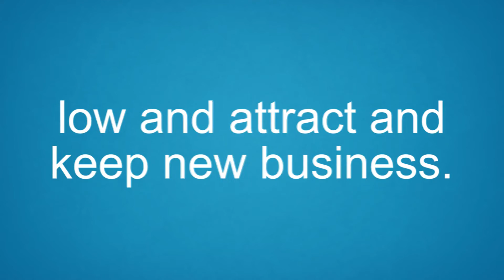Market Continues to Favor Smaller Programs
A recent Guy Carpenter survey has found a continuing trend in the market toward smaller programs, with 63% of carriers targeting programs with premium volumes of $5 million to $15 million.

The challenge is balancing profits with market share, with 56% saying maintaining rate levels is the biggest challenge within the program administrator and MGA market, followed by 50% who cited new-business production. Guy Carpenter’s ninth Specialty Insurance Program Issuing Carrier Survey also found that, as account premiums and program sizes shrink, program carriers seek to be more flexible in order to generate revenue. Program carriers are now looking at small programs, larger territories, start-up programs and fronting opportunities, Guy Carpenter says.

Though organic growth is a key component of success, 69% of survey respondents say they are interested in growing through acquisitions. That is up from 44% in 2012 and probably indicates a desire to employ surplus capital that is not sufficiently yield-bearing these days. Eight-one percent say they intend to use company funds or stock to make acquisitions, up from 47% in 2012.

With fierce competition threatening to drive prices lower on commercial insurance products—including program insurance—program administrators, carriers and managing general agents need to find efficiencies to both keep costs low and attract and keep new business. While the two—cutting costs and continuing to deliver premier customer service— seem to be at odds, solutions are available. NetRate provides commercial lines rating software that does just that.

Our insurance quoting software reduces user waste while improving accuracy and speed, which builds your programs’ appeal to brokers and agents. Beyond that, it comes in a convenient off-the-shelf suite that is suitable for many smaller and start-up PAs and MGAs. Though affordable, it provides all the basics you need to create a streamlined commercial lines quoting process.

For those who are growing organically and need enhanced capabilities for their insurance rater, NetRate has customized solutions that dovetail seamlessly into the basic package. Those solutions work together to provide a comprehensive quote-to-bind process in addition to extra features, such as report generation that uses automated business processes behind the scenes to populate report fields and synergistic software that allows NetRate’s strong commercial lines rater to run in the background while clients’ proprietary computer screens remain front-facing.

An organized, efficient and profitable business is one that is attractive to both clients and prospective buyers—as well as acquisition targets. All around, NetRate systems build out your program business operations to give you a leg up on the competition. And we work with you to make our software easy to use.

NetRate can help make your rating and associated business processes more efficient and enhance your competitiveness while keeping your unique needs at the center of the system.